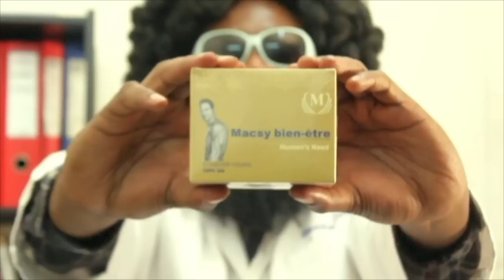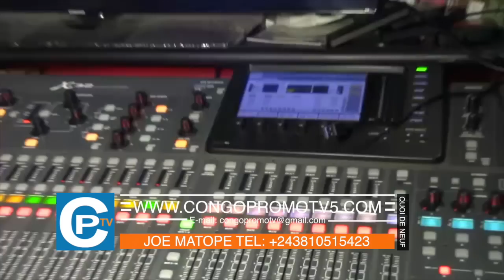ENFIN GRAND PERE BOZI ABETI LISOLO YA HEURE BAZALAKI ORCHESTRE MOKO NA PAPA WEMBA, EVOLOKO ETC...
ENFIN GRAND PERE BOZI ABETI LISOLO YA HEURE BAZALAKI ORCHESTRE MOKO NA PAPA WEMBA, EVOLOKO,PAPA YA MAITRE GIMS ET LES AUTRES , ALAKISI POURQUOI BA MUSICIENS CONGOLAIS BAZUWAKA SUCCÈS YA 10 ANS APRÈS BASILI, ESALI PASI TOLANDA...